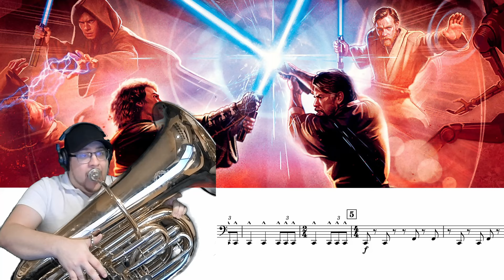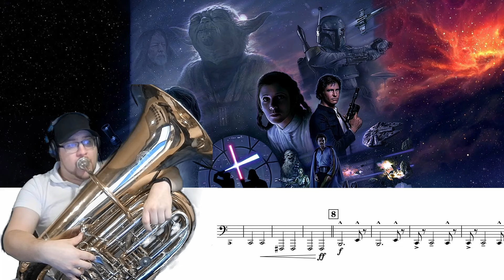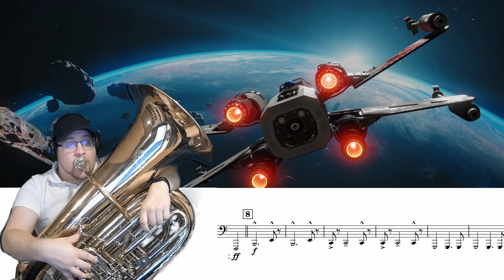Star Wars Main Title, John Williams | May the 4th